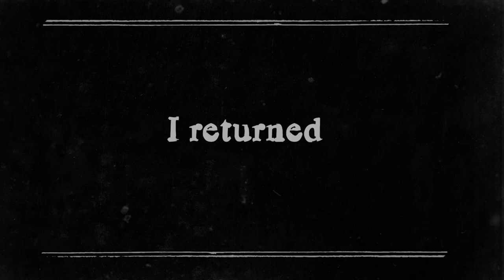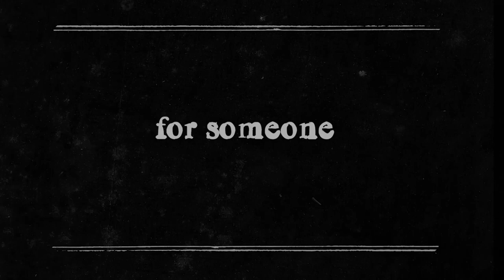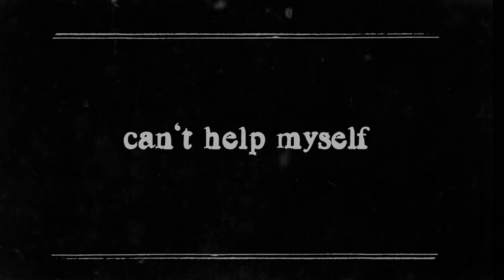The Blue Side Band - Still Life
Recorded at Red House Studios by Tassos Zafeiriou
Mixed by Manolis Aggelakis
Guest Guitar Petros Papavaseileiou

The Blue Side Band are:
Sotiris Nikolaou
Argiris Vassileiou
Antonis Dounias

My soul is begging to escape
Always the same just changing shapes
I sold my ways too soon
To buy my way to the blue

I returned for you but no one was there
I fell from walking in the air
You we're always moving and i was standing still
Waiting for someone to shed a tear

If i can't help myself who can
If i can't clear my head I'm dead
If can speak and say say what i feel
Then everything is plastic, nothing is real